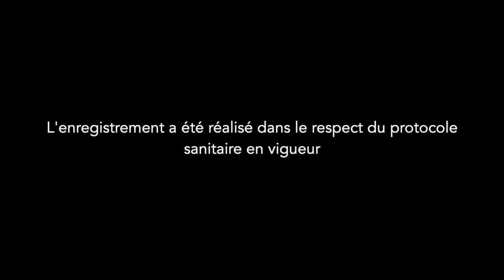Concert de l'Orchestre Philharmonique de Marseille